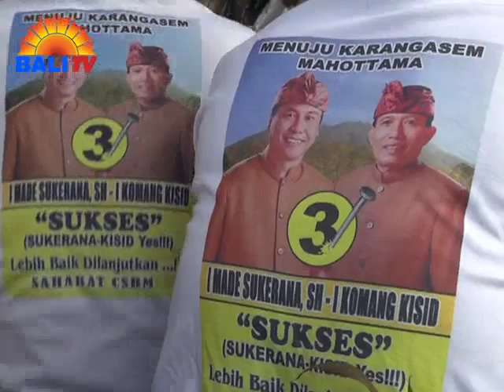SIMAKRAMA SUKERANA DI ASAK KANGIN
CALON BUPATI KARANGASEM NOMOR URUT 3, I MADE SUKERANA ATAU PAKET SUKSES, MENGADAKAN SIMAKRAMA DENGAN TOKOH MASYARAKAT DAN 10 TOKOH DADIA DI DUSUN ASAK KANGIN - DESA PERTIMA. MASYARAKAT DAN DADIA SETEMPAT MENYATAKAN DUKUNGAN KEPADA PAKET SUKSES ATAU SUKARENA-KISID, KARENA PROGRAM-PROGRAMNYA DIANGGAP REALISTIS SESUAI DENGAN KEMAMPUAN PAD DAN POTENSI DAERAH KARANGASEM.